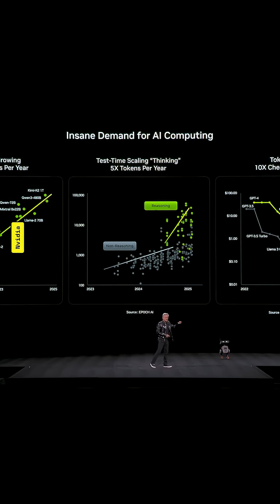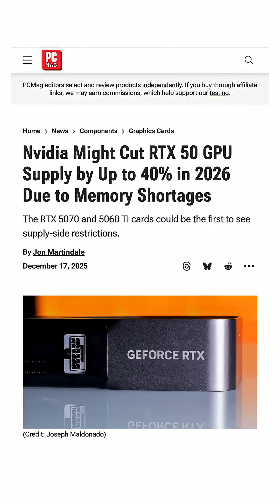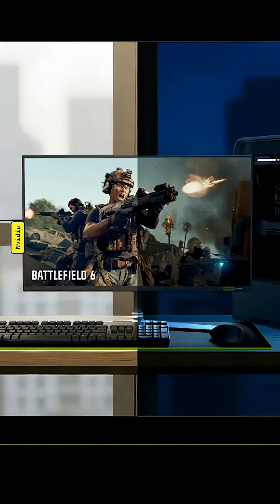Here's everything you need to know about Nvidia announcements at CES 2026.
Nvidia is one of the world's leading computer chip companies, with investments in computer gaming, self-driving cars, supercomputers, and AI. Here's everything you need to know about its announcements at CES 2026.
Vera Rubin “AI supercomputer”
Autonomous driving solutions
DLSS 4.5
GeForce Now App for Linux and Fire TV
New G-Sync monitors